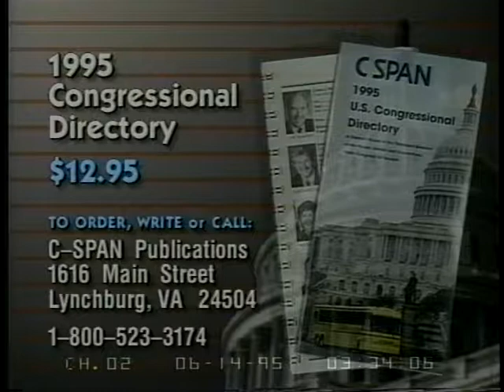Corrections Calendar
Corrections Calendar - House Committee on Rules - 65678-1-DVD - 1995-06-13 - Committee members heard testimony concerning "Corrections Day," which will be days in the House set asided to pass mostly non-controversial legislation to change bothersome federal regulations. Such days would occur on the 2nd and 4th Tuesdays of each month subject to the Speaker.   Filmed by C-SPAN. Non-commercial use only.